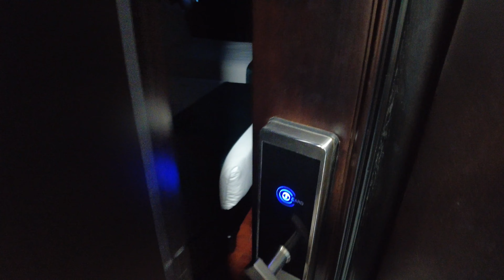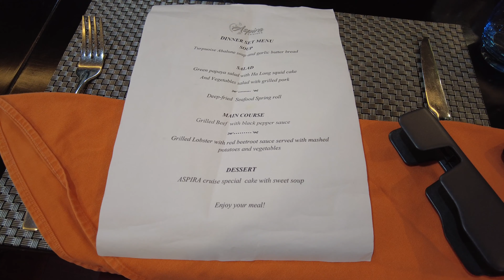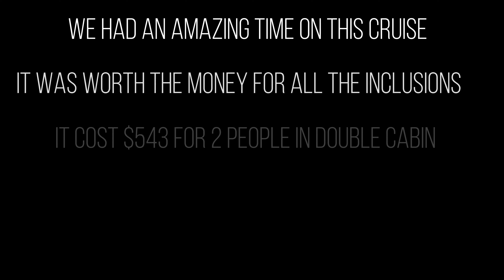Travels With My Mother Halong Bay 2day 1 night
back in Vietnam vol 2 we are off on the day 2 day 1 night Halong bay  cruise